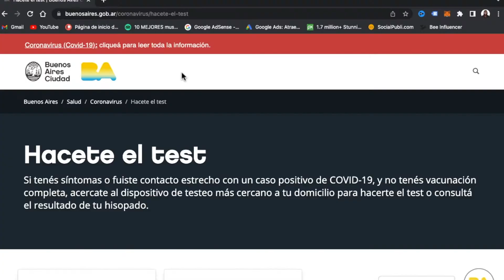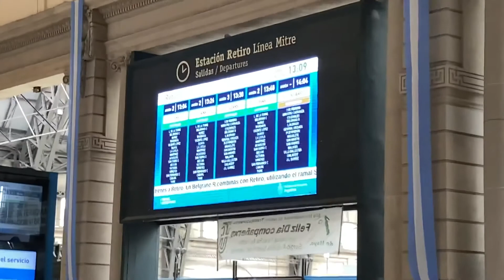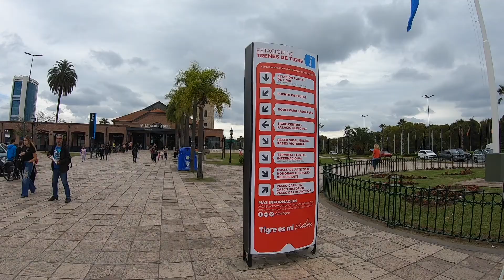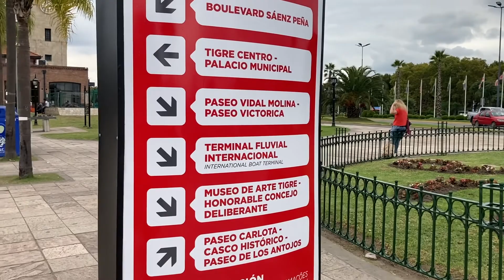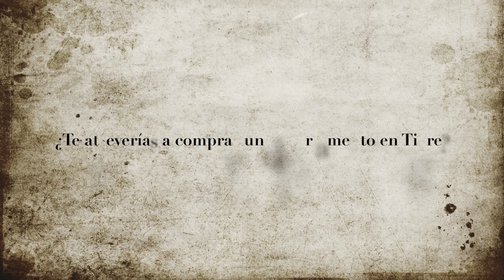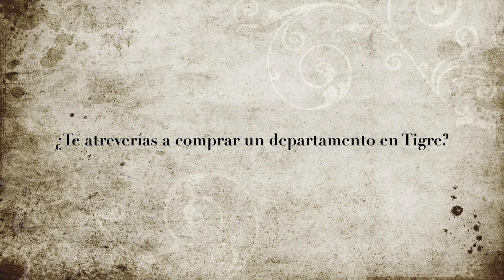Comprar un Departamento en Argentina ¿Cuánto Cuesta?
River Meditation de Audionautix está sujeta a una licencia de Atribución 4.0 de Creative Commons.

CÓDIGO: FP312